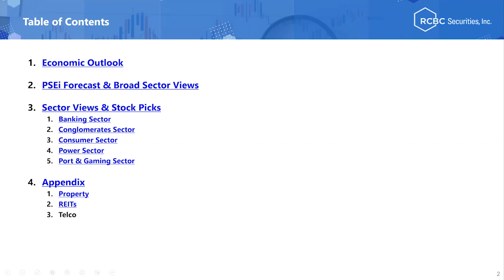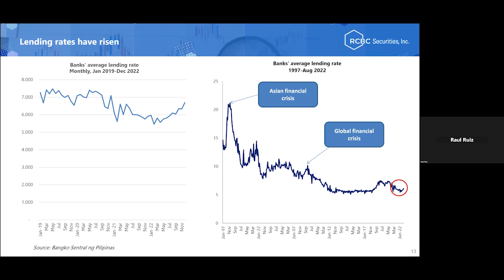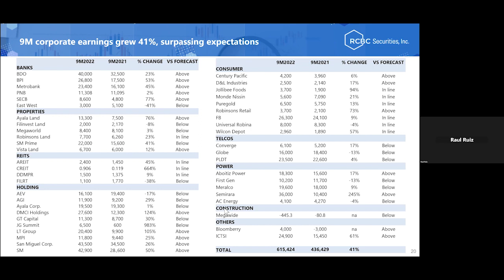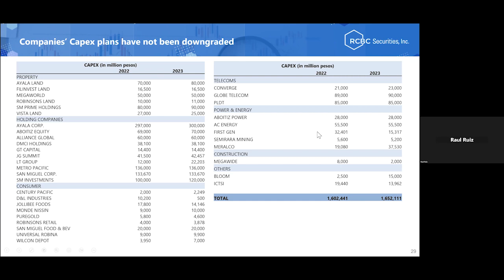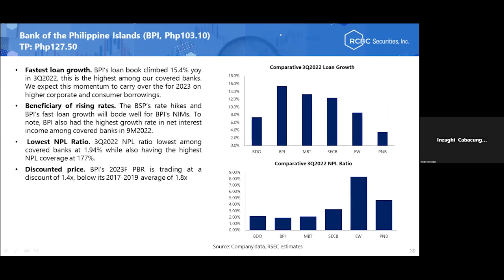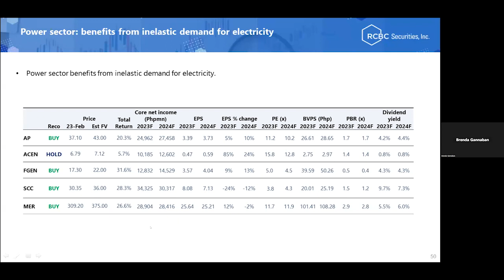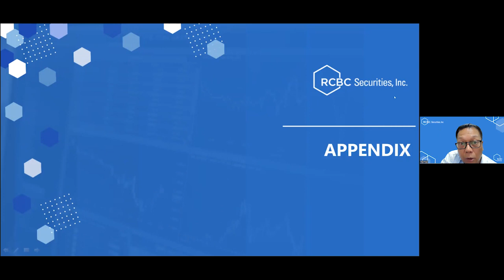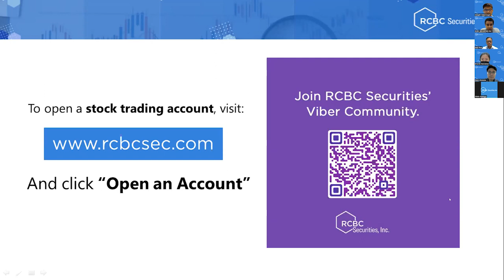RCBC Securities 2023 Stock Market Outlook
Watch RCBC Securities' research team as they discuss their outlook on the stock market for 2023.